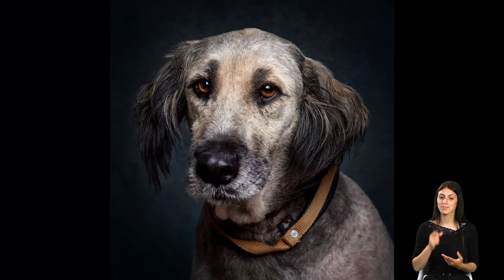Primeiras Revelações | João Azevedo | TEDxUniversidadedeCoimbra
Num mundo tão visual como o nosso, em que ecrãs e fotografias são inerentes ao dia-a-dia de todos, inevitavelmente, a maneira como nos apresentamos influencia a maneira como somos vistos pelos outros. João Azevedo, fotógrafo, mostra como uma lente e a confiança do modelo podem influenciar as perceções. João Azevedo, natural da cidade de Coimbra, iniciou-se na fotografia de estúdio em 2008. De formação autodidata, procura manter-se em constante aprendizagem, destacando-se pelas sessões fotográficas de retrato profissional. É associado da Headshot Crew desde 2017, onde ganhou vários prémios. Paralelamente, tem outros projectos fotográficos pessoais a decorrer, dos quais se destacam o Coimbra Out Loud e o Be My Friend, criado para ajudar Associações e Canis na adopção dos animais. Realizou três exposições individuais, Manu de La Roche - Do Fetiche ao Burlesco, Relatos e Retratos (inserido no Dia Mundial da Saúde Mental) e Be My Friend. “Nada na fotografia me dá mais prazer do que conseguir obter as melhores expressões nas pessoas que fotografo”. This talk was given at a TEDx event using the TED conference format but independently organized by a local community.